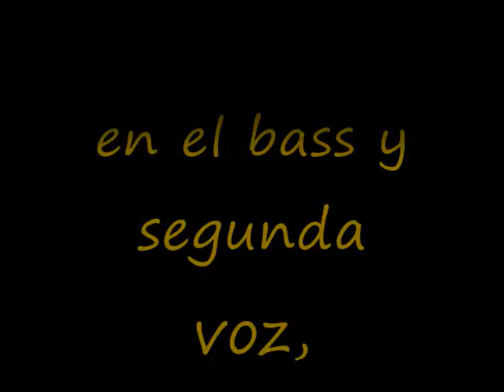jimmy sagaste-en vivo el mayo zambada desde el chaparral en Denver Colorado 7/11/2010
El amigo de la camara es compa del A.b chequen el dato